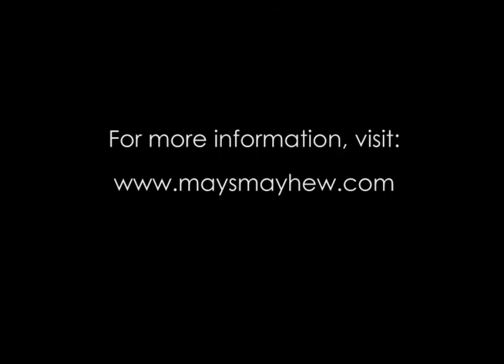Mays Mayhew. Artist talks about silhouette paintings.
Mays Mayhew's work explores reality verses non-reality... what has happened verses what is not now. The dual image reflects memories of the past that could also be hopes for the future.